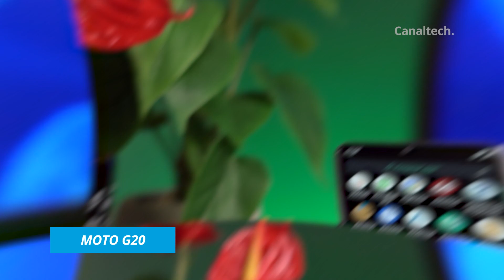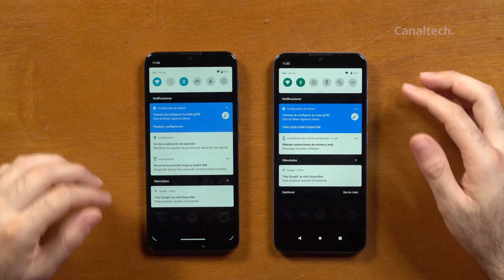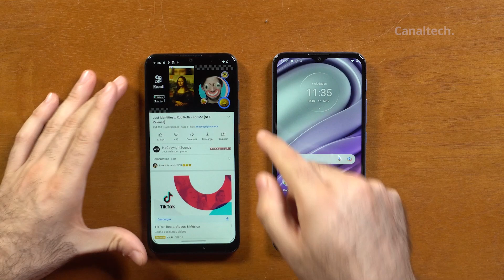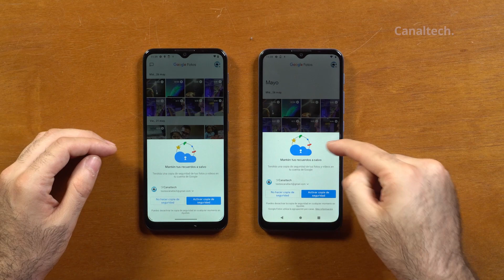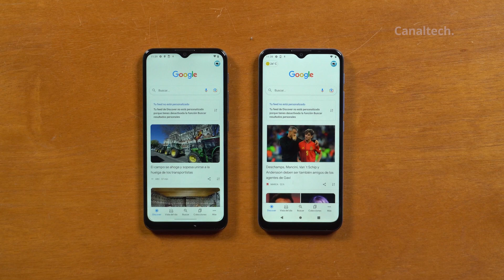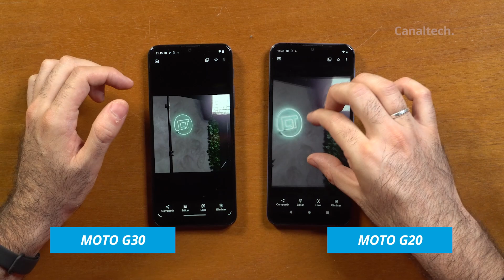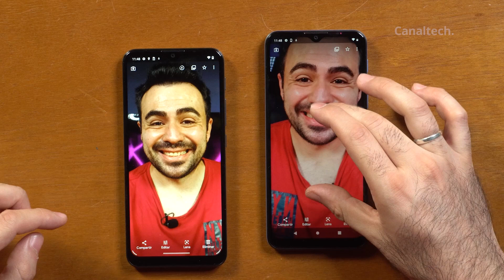MOTO G20 vs MOTO G30, ¿Quién ganará? 🤐🧐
El Motorola MotoG20 fue lanzado con un chipset un tanto peculiar y el MotoG30 es muy parecido pero la nomenclatura indica que es superior... pero, ¿cual de los dos vale mas la pena adquirir?, es lo que te cuento en este vídeo!!!

LINKS DE COMPRA CONFIABLES:
Moto G 20
Moto G30